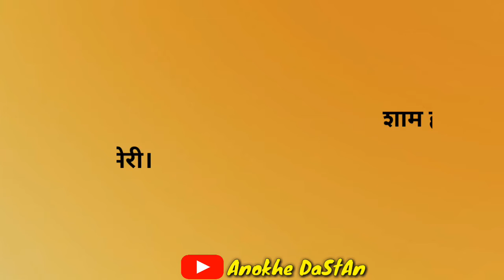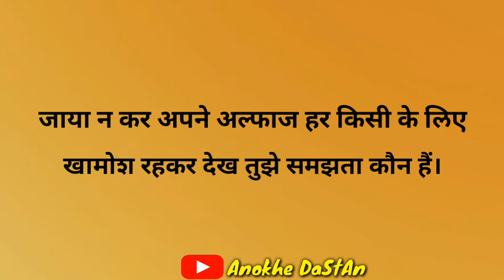Best Shayari In Hindi 2020 - Hindi Best Shayari - Best Gulzar Shayari In Hindi - Gulzar Shayari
Best Collection Of Gulzar Shayari

And Guys if you really like sad shayari gulzar shayari Motivational Shayari Inspirational Speech etc.

We hope you enjoyed this video ! Let us know which one 0f these  Motivational Video impressed you the most ! We appreciate you and want to thank you watching Anokhe DaStAn...

Tag Explore..

1. Motivational quotes In Hindi
2. Buddha Hindi Motivational Video
3. Powerfull Motivational Video Hindi
4. Best Motivational Video Hindi
5. Lord Buddh Story In Hindi
6. Motivational Speech Hindi
7. Inspirational Video Motivational
8. Inspirational Video In Hindi For Study
9.Kadve Sach In Hindi
10 .Kadve Vachan
11. Heart Touching Quotes Motivation
12. Heart Touching Thoughts Hindi
13. Hindi Heart Touchng Thoughts
14. Hard Motivational speech Hindi
15. Inspirational speech Hindi Video
16. New Buddh Story
17.  Motivational Video Hindi Me
18. Buddh Ki Kahani Video
19. Inspirational Story Hindi
20. Gautam Buddha Motivational Stories In Hindi
21. Motivational Stories Hindi Video
22. Buddh Motivational Stories Hindi Video
23. Life Changing Hindi Video
24. Best Motivation Quotes In Hindi
25. Life Changing Video In Hindi
26. Buddhist Beliefs
27. Motivational Video
28. Motivational speech Hindi
29. Gautam Buddha Kahani
30. Inspiring Quotes